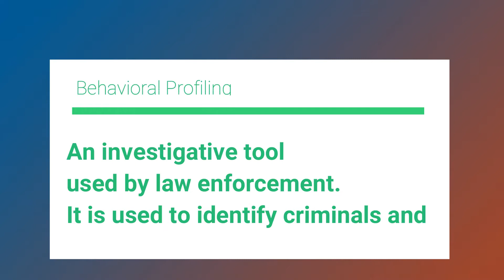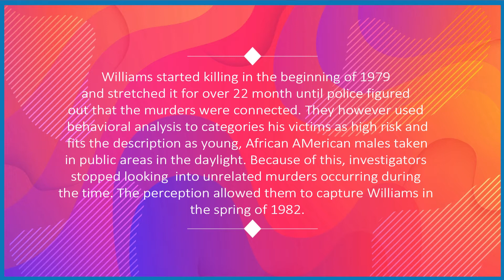yes ok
Ok yes